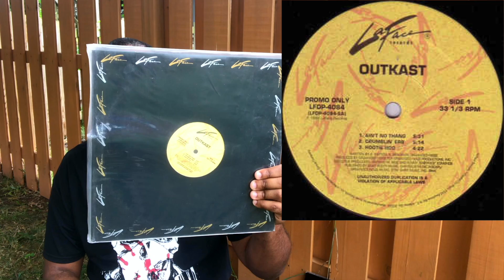OutKast ‎– Ain't No Thang / Crumblin' Erb / Hootie Hoo ( 1994 LaFace Records )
Ain't No Thang / Crumblin' Erb / Hootie Hoo is a 12" single from Outkast's debut album.

Southernplayalisticadillacmuzik is the 1994 debut album of American hip hop duo OutKast. After befriending each other in 1992, rappers André 3000 and Big Boi pursued recording music as a duo and worked with production team Organized Noize, which led to their signing to LaFace Records. The album was produced by the team and recorded at the Dungeon, D.A.R.P. Studios, Purple Dragon, Bosstown, and Doppler Studios in Atlanta.